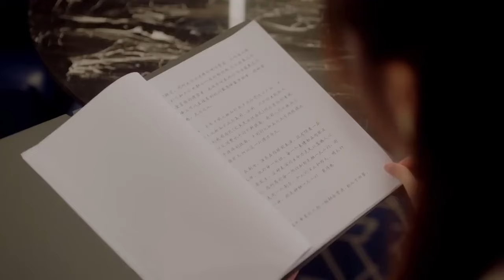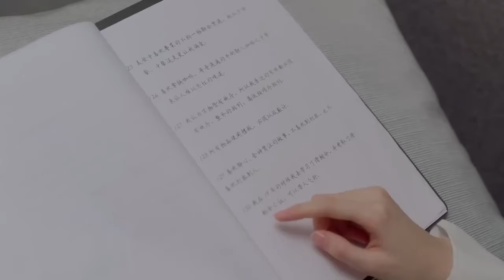灰姑娘替姐姐嫁给霸道总裁，以为会被冷落，不料被他狠狠疼爱！终于轮到我恋爱了